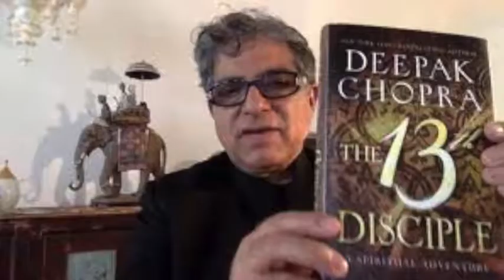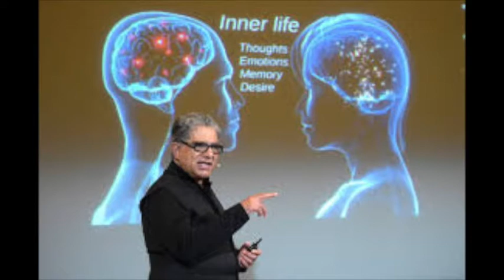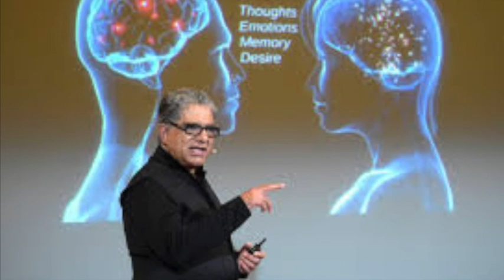Deepak Chopra and meditation